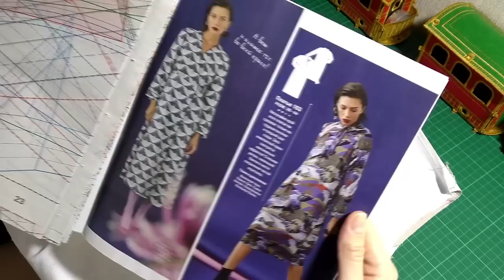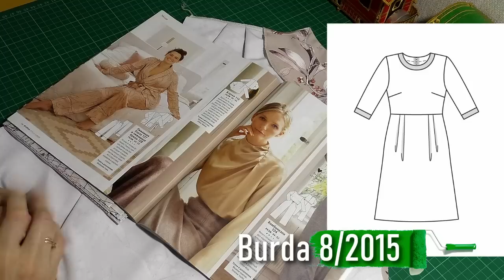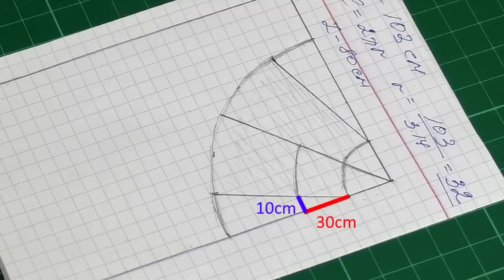Перемоделировала блузку и СШИЛА ПЛАТЬЕ/BURDA 1/2023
Выкройка блузки из журнала Бурда 1/2023
Выкройка платья для корректировки проймы из Бурда 8/2015

3. Оверлок Janome 714n (неплохой, слегка шумный, не капризен к ниткам, на утолщения нужна помощь и контроль)